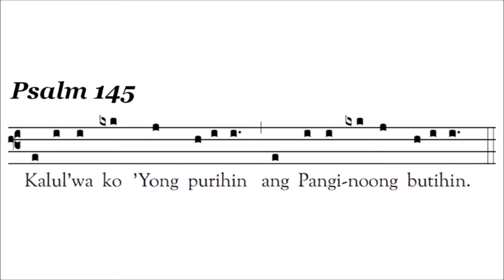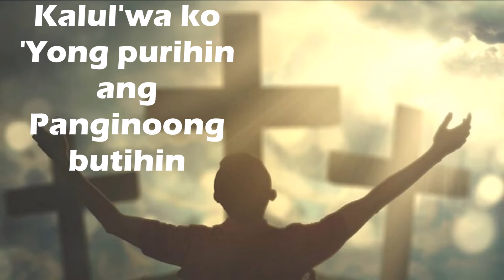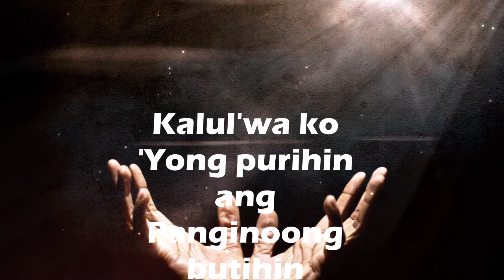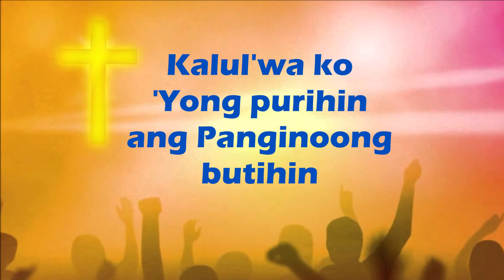SALMO 145 - Kalul'wa ko 'Yong purihin ang Panginoong butihin.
Salmo 145, 7. 8-9a. 9bk-10
Ika-32 Linggo sa Karaniwang Panahon, Taon B
Vatican II Hymnal